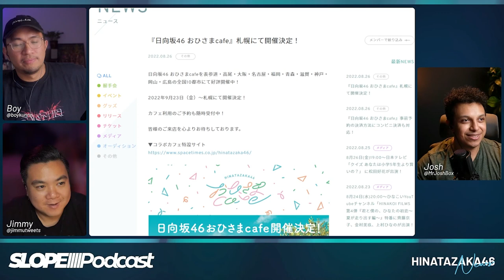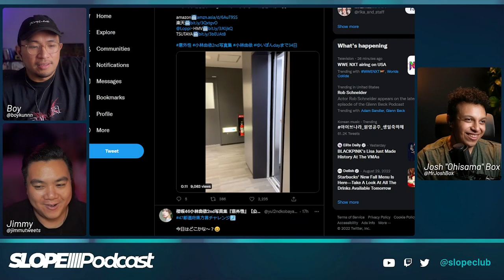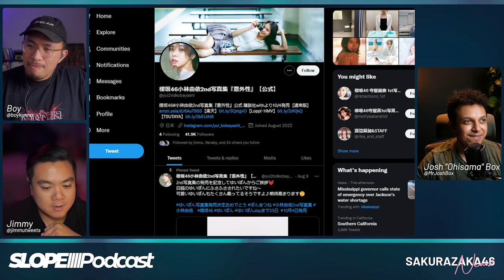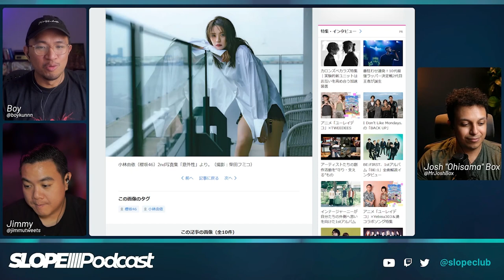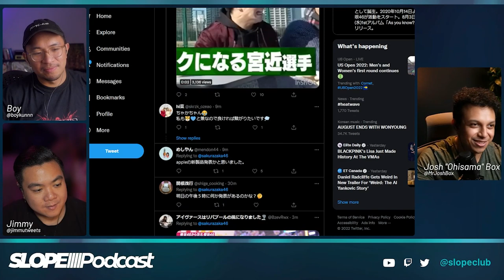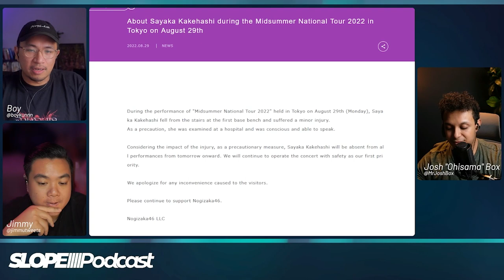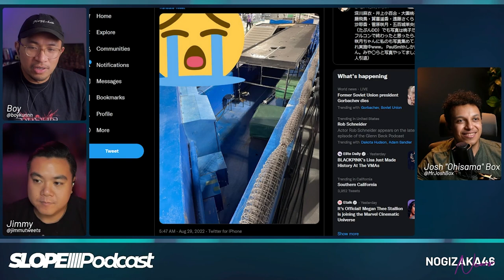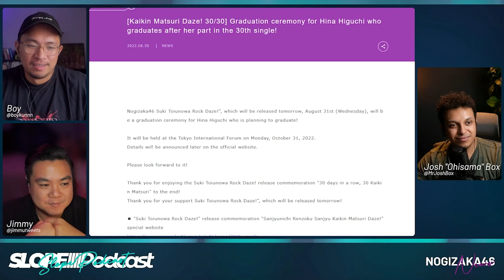Kobayashi Yui's New Photobook is Lookin' Nice!! - The Slope Podcast S4E34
0:00 Intro
1:51 Boy got his diploma
4:01 Everytime Jimmy tweets something health related he shoots himself on the foot
6:31 Josh did not finish a class this week
 7:36 Hinatazaka Cafe coming to Sapporo
10:58 Kobayashi Yui 2nd photobook covers and title
20:14 Sakurazaka members testin’ positive 😔
22:50 Sakurazaka teases something
28:23 Kakehashi Sayaka got injured
33:10 Higuchi Hina grad ceremony date
36:26 More 5ki individual PV trailers (we dont gotta watch them all lol)
546:56 TV Show Highlights

Follow us ⮧